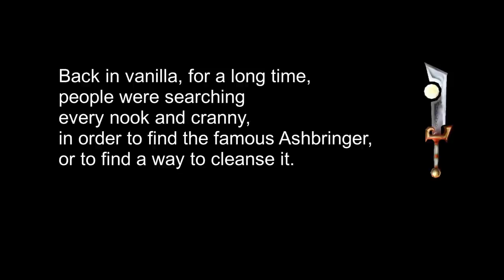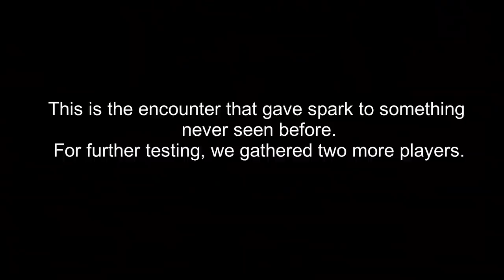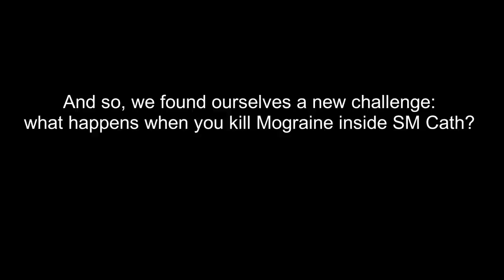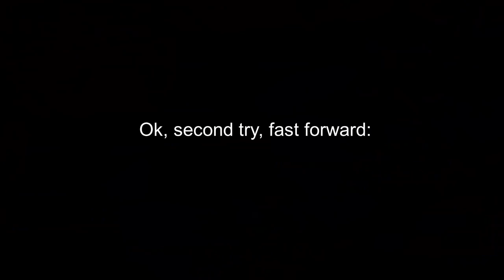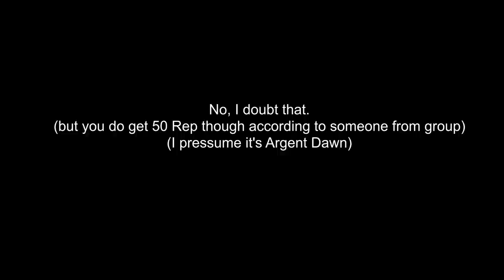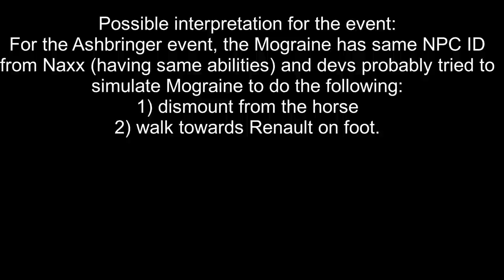Classic Wow TBC Fighting Highlord Mograine in SM Cath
Made by Deralon of Firemaw EU